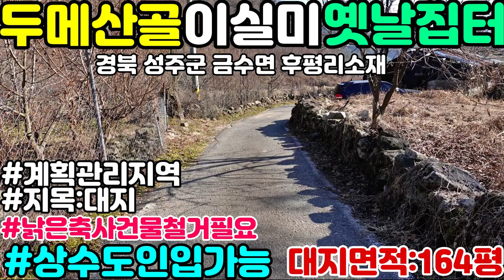NO:1-470번#성주군땅.성주땅.성주군부동산.성주부동산.성주군금수면후평리산골주택용지.성주군금수면산골주택부지.성주군금수면산골주택지.성주군금수면산골집터.성주군금수면산골귀촌주택용지매매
경북 성주군 금수면 후평리 산골주택용지매매

매매가:6천만원(\60,000,000원)

평당가:365,854원

지  역:계획관리지역

지  목:대지

특  징:동남향으로 건축가능

낡은축사는 철거필요

지적경계측량후 성토축대공사필요

상수도인입가능

산골마을 조용한 동네

성주읍내25분#대구성서55분거리

"상당히 인기많은 산골마을"